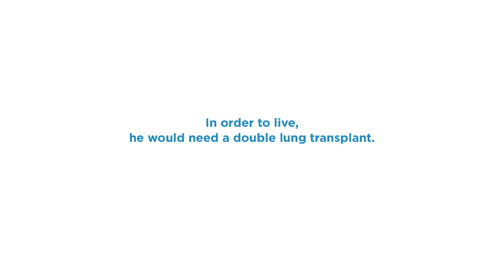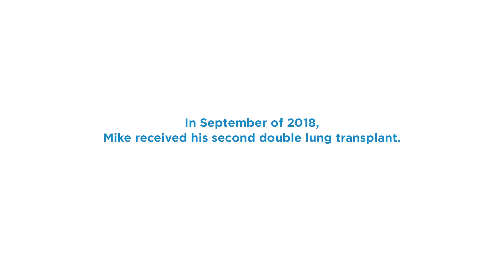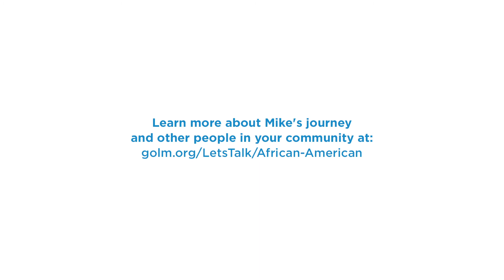Gift of Life Michigan: Mike Love's Transplant Journey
Video: Gift of Life Michigan